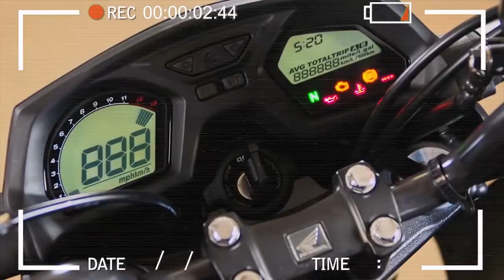Rolo Com o Seguro